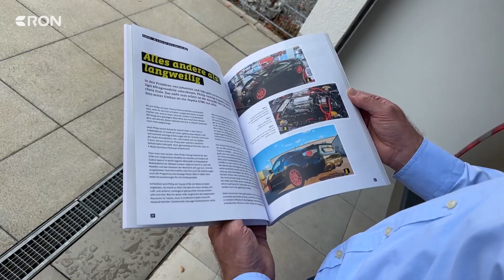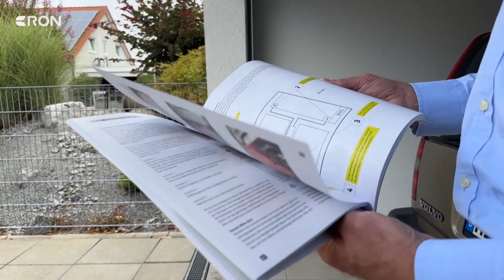Ilvesheimer rüstet seinen Verbrenner auf E-Auto um | RON TV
Mehr als 30.000 reine E-Autos gibt es mittlerweile in der Metropolregion Rhein-Neckar. Es könnten problemlos noch mehr sein - denn wie groß der Wunsch nach Förderung ist, zeigt allein, dass das neu aufgelegte KFW-Förderprogramm bereits nach einem Tag ausgeschöpft ist. Sich also einfach mal so ein E-Auto kaufen ist nicht. Zudem sind sie in der Anschaffung immer noch teurer als Verbrenner. Und möglicherweise hängt man auch noch sehr an seiner alten Karre. Ein Mann aus Ilvesheim hat hierfür einen ungewöhnlichen Kompromiss gefunden.